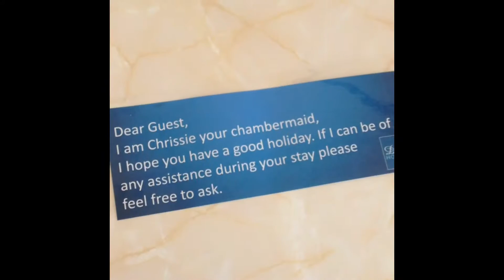A Simple Day